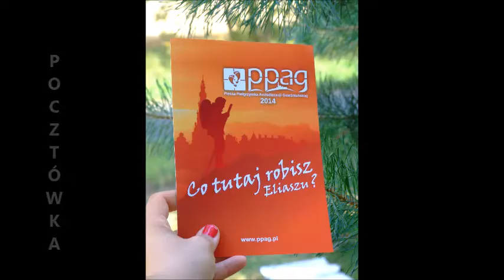PPAG 2014 pocztówka 2#